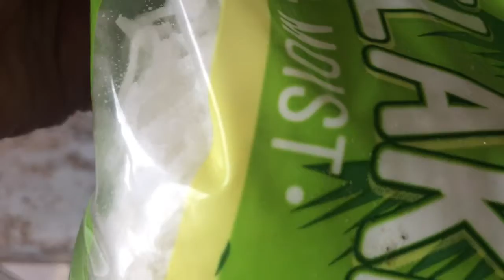First Time Making Palitaw from Scratch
guys gumawa ako ng palitaw from scratch easy lang pala siya gawin.